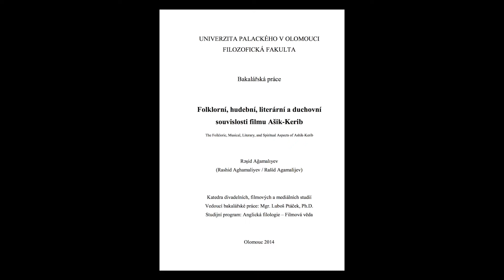About Ashik Kerib, Javanshir Guliyev and Sergei Parajanov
In this episode I will tell you about masterpiece film Ashik Kerib (1988) by famous Soviet director Sergei Parajanov. In 2013 I took an interview from composer and sound engineer of the film Javanshir Guliyev, who revealed a lot of interesting unknown facts about the film. This short video is a tribute to Javanshir Guliyev's genius and his 70th anniversary.